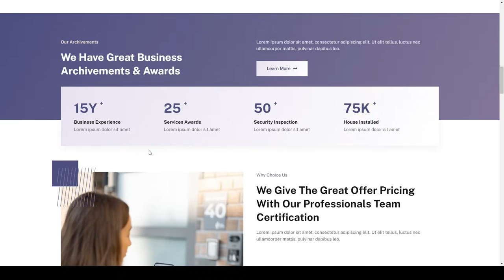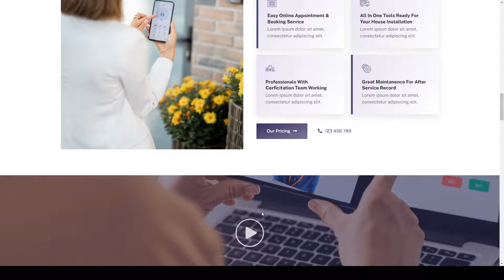Housec - Smart Home Security Service Elementor Template Kit smart home home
Tags artificial intelligence, business, home, home automation, home control, modern, security, security system, service, smart device, smart home, smart house, smart technology, technology